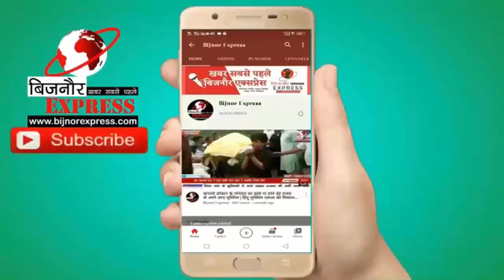बिजनौर में खेत में मिले गोवंश के अवशेष हत्या करने वाले गौ मांस ले गए अपने साथ